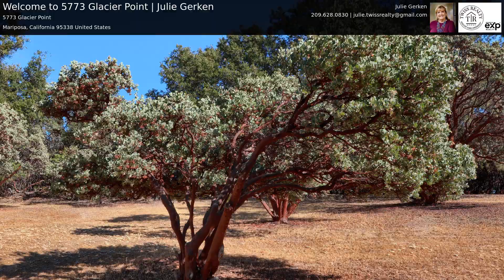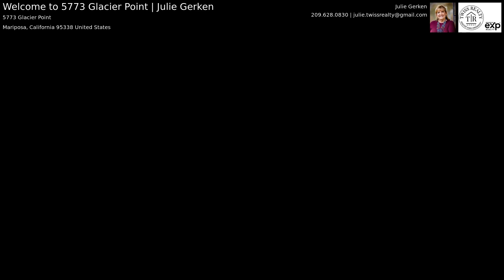Welcome to 5773 Glacier Point | Julie Gerken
Coming soon!